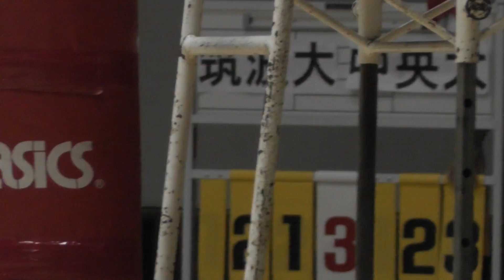Volleyball 中央大 vs 筑波大 2set 関東大学バレーボール 2013.5.18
2013年度春季関東大学男子１部バレーボールリーグ戦
平成25年5月18日(土) 慶應義塾大学日吉記念館‎
神奈川県横浜市港北区日吉４丁目１−１